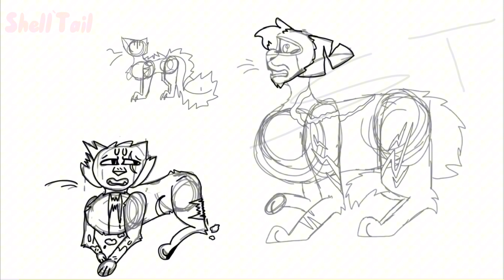(⚠️BLOOD/GORE/ANIMAL DEATH WARNING!!) No`Tails death - speedpaint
Heya!!

Most ocs will be mine unless specified, however some may have taken inspiration from things I’ve seen in the past.

IGNORE ALL HATE!! THEY’RE TRYING TO MAKE YOU MAD. IGNORE THEM.

All scam bots or death threats will instantly be deleted.